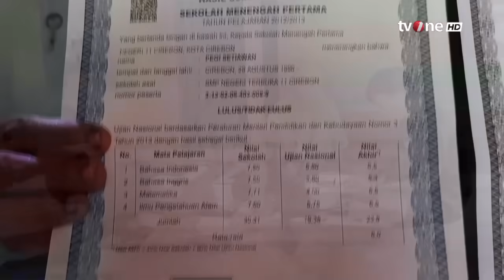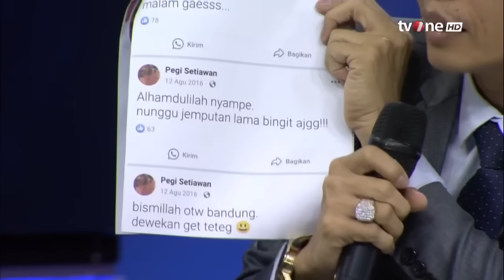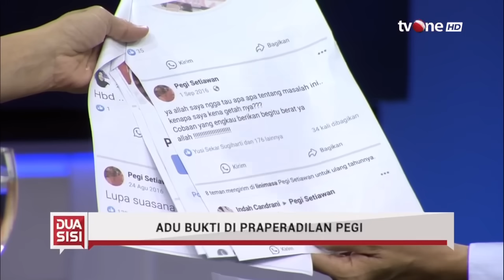[FULL] Adu Bukti di Praperadilan Pegi | Dua Sisi tvOne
Dua Sisi, - [FULL] Adu Bukti di Praperadilan Pegi | Dua Sisi tvOne

Sidang Praperadilan yang diajukan tersangka kasus pemb*n*han Vina dan Eky, Pegi Setiawan yang seyogyanya digelar perdana pada 24 Juni 2024 terpaksa ditunda karena ketidakhadiran Polda Jawa Barat sebagai pihak termohon.

Pihak Pegi menilai Polda Jabar tidak memiliki bukti yang kuat untuk menetapkan dirinya sebagai tersangka.

Lantas, akankah Pra Peradilan dapat membebaskan Pegi dari jeratan hukum?

Narasumber:
Toni Pengacara Tersangka Pegi Setiawan
Irjen Pol. (Purn) Aryanto Sutadi Penasihat Ahli Kapolri
Jaming Ginting Pakar Hukum Pidana
Yusuf Warsyim Komisioner Kompolnas

DS01
FR01
AML01